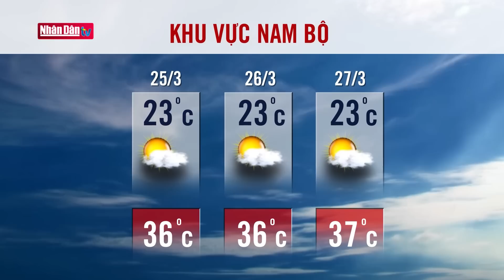Dự báo thời tiết hôm nay mới nhất ngày 25/3 | Dự báo thời tiết 3 ngày tới